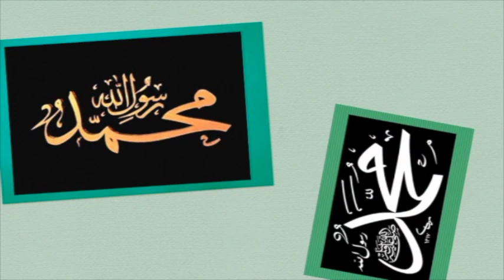Kene Dou Seydina Mohamed (psl) avec Oustaz Ahmed Sarr